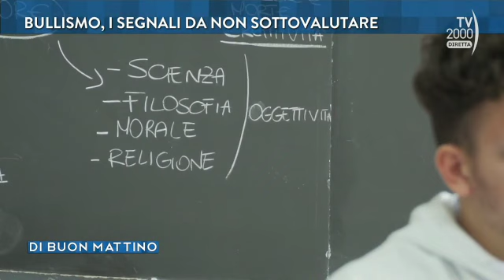Prof. Parsi: bullismo, i segnali da non sottovalutare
Fondazione Movimento Bambino ONLUS
T. 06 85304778 - M. 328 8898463